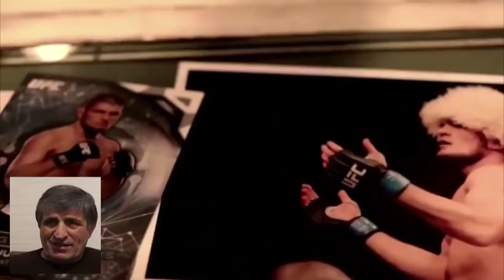Кадыров угрожает в прямом эфире и высмеял Шлеменко/Тайсумов встал на защиту Чимаева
Жёсткое интервью Рамзана Кадырова.
Тайсумов встал на защиту Чимаева.
Емельяненко жёстко высказался в адрес Хабиба.